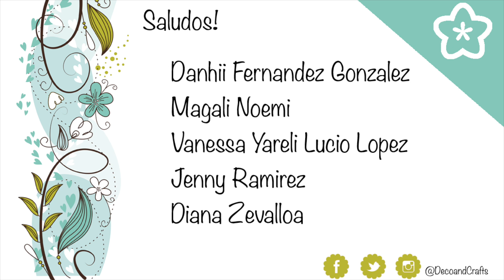Arbol decorativo con Luces LED Bonsai de Cerezo - DecoAndCrafts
Aprende hacer un árbol luminoso decorativo con luces led que puede ser un lindo centro de Mesa para una Boda / cumpleaños / Quince años o como lampara decorativa para tu área de trabajo, es tan elegante que incluso lo puedes poner como decoración en tu oficina.

Puede ser un centro de mesa para una boda, bautizo o quinceaños

Este es un árbol de cerezo bonsai con luces pero puedes adaptar cualquier árbol de tu elección.

Mas información de este tutorial en:

En este canal encontrarás ideas de Regalos, Reciclaje de cajas de cartón, Manualidades fáciles y económicas, Muebles de cartón Bicolaje, Cartonaje, decoración de uñas

Recuerda visitar mi otro canal de Belleza y decoración de uñas

Diana